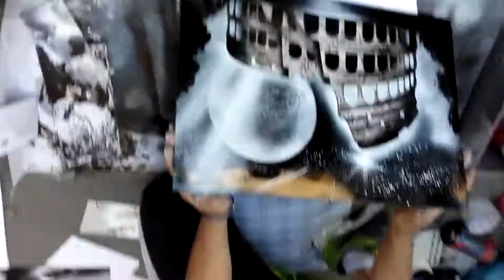spray paint art in Rome 2016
Spray Paint Art in Rome for 10 Euro.